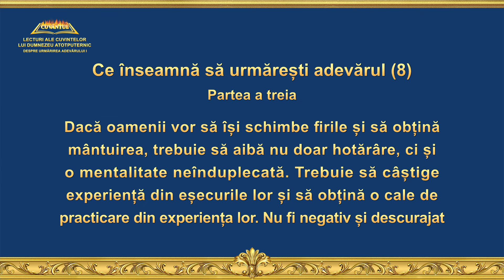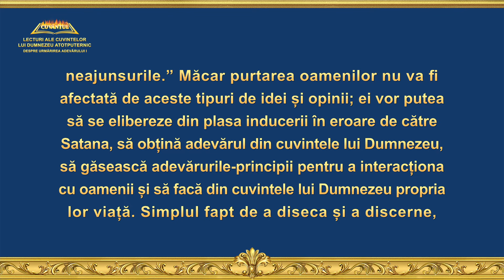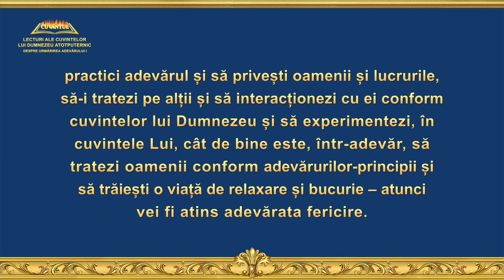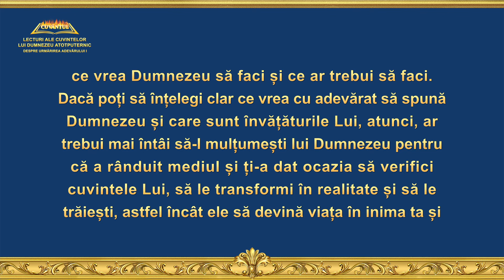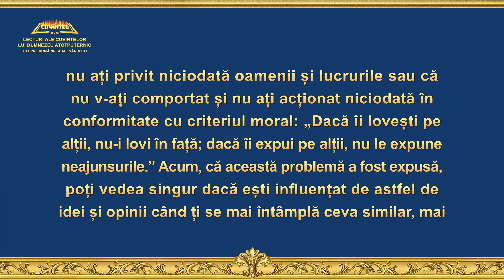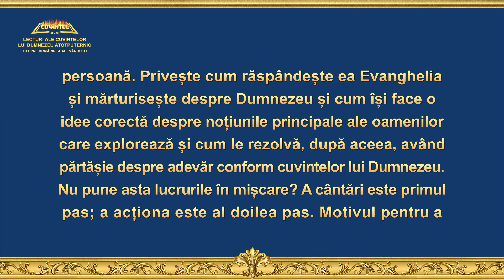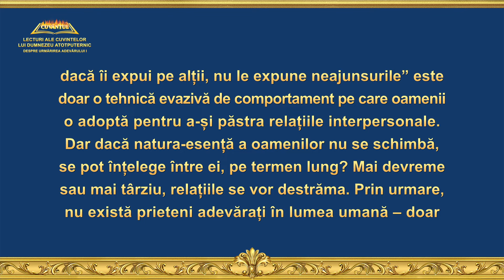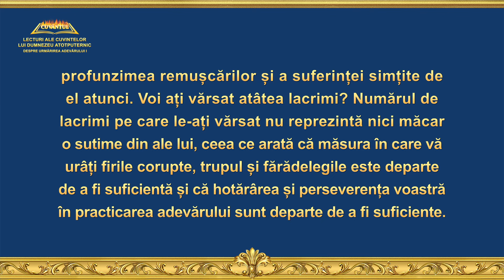Cuvântul lui Dumnezeu „Ce înseamnă să urmărești adevărul (8)” Partea a treia